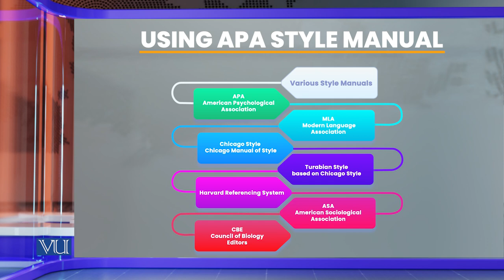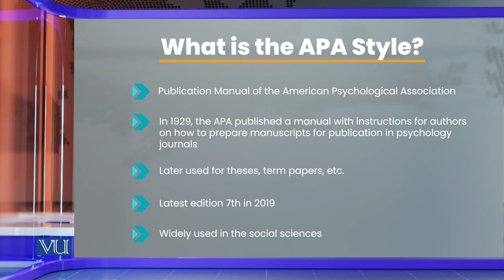Using APA Style Manual | Research Methods in Education | EDU407_Topic068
Topic068: Using APA Style Manual,
By Dr. Nasir Mahmood